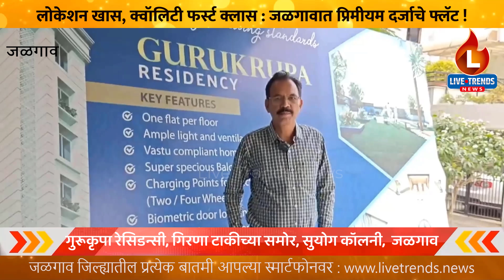Premium Flats In Jalgaon City : लोकेशन खास, क्वॉलिटी फर्स्ट क्लास : जळगावात प्रिमीयम दर्जाचे फ्लॅट !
जळगाव-लाईव्ह ट्रेंडस न्यूज प्रॉडक्शन | जळगाव शहरातील सर्वात उंच ठिकाणी अर्थात सुयोग कॉलनीत गिरणा टाकीच्या अगदी समोर मुख्य रस्त्याला लागून डॉ. सुर्यकरण वाघण्णा यांची 'गुरूकृपा रेसिडन्सी' ही इमारत 'अल्ट्रा प्रिमीयम' या प्रकारातील आहे. उत्तम लोकेशन, त्यासोबत अत्युच्च दर्जाचे बांधकाम व अन्य अद्ययावत सुविधा, प्रशस्त, हवेशीर असे उच्च दर्जाचे फ्लॅट येथे उपलब्ध आहेत. या संदर्भात आपण संचालक डॉ. सुर्यकिरण वाघण्णा-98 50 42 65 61  व साईट इंजिनिअर प्रमोद माळी-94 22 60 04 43  यांच्याशी संपर्क करू शकतात. पहा याबाबतचा वृत्तांत.